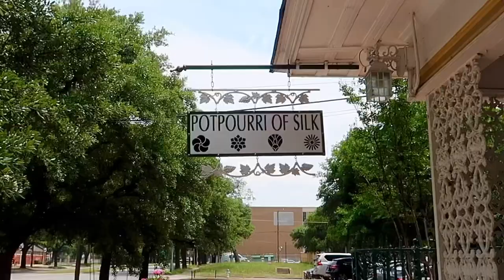MaterniTEA - Mother’s Day High Tea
MaterniTEA - I began her Mother’s Day celebration with High Tea at Potpourri Boulangerie.  It was the first weekend with their Summer menu.  Everything was delicious.  A big thank you to Chef Barreiro for coming to our table and chatting with us about the Tea House and the seasonal menus.